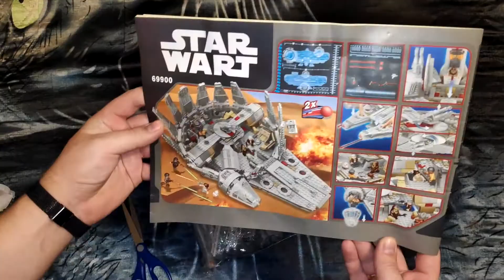Lego Star wars Millenium Falcon UNBOXING ALIEXPRESS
Распаковка посылок из Китая с Aliexpress. Лего набор Звездные войны Сокол тысячелетия.

Чтобы сэкономить на своих покупках на aliexpress, участвуйте в официальной программе! С каждой покупки вы получаете 10% от стоимости товара обратно!